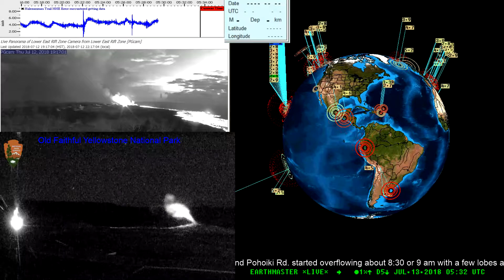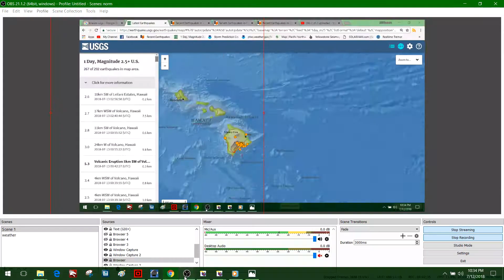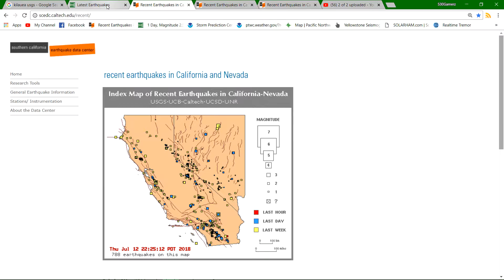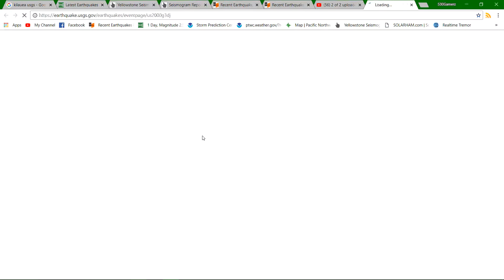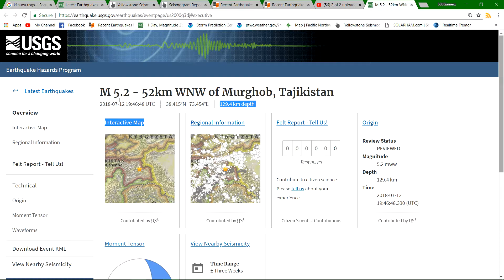Earthquake update 7/12/2018